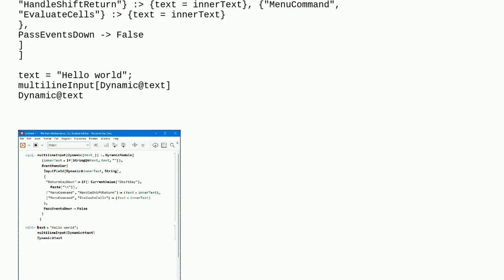How to set up the Enter, Shift+Enter feature in InputField?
A special thanks goes out to the community

  inputfield